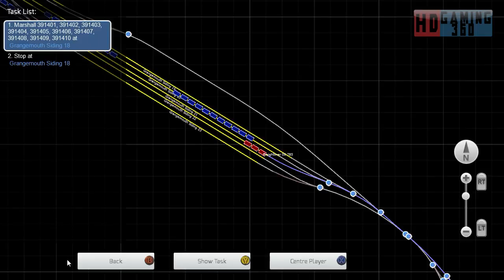Train Simulator 2015 - Standard Scenario - EWS & Freightliner Class 08s - Hunter Graveller Part 6